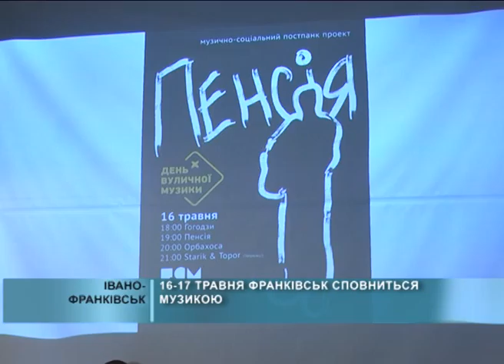2015 05 13 День вуличної музики